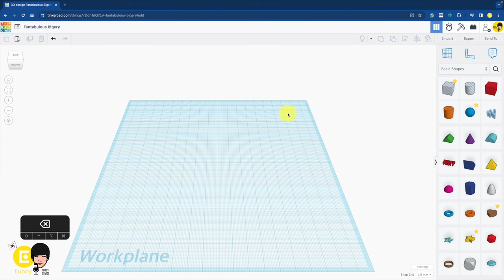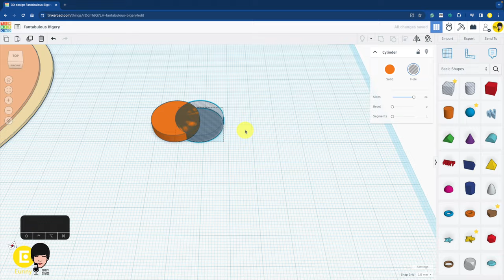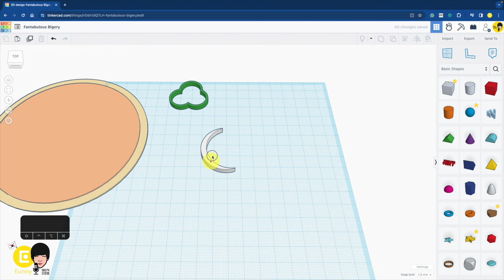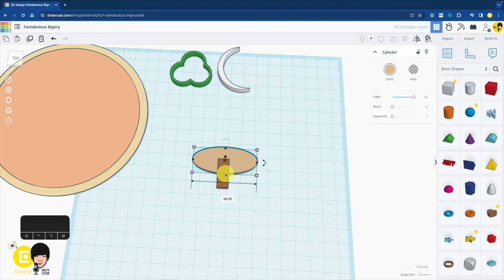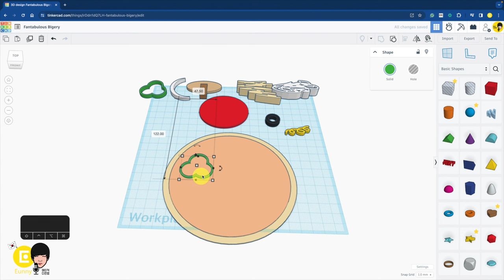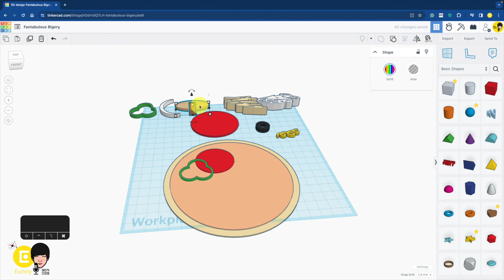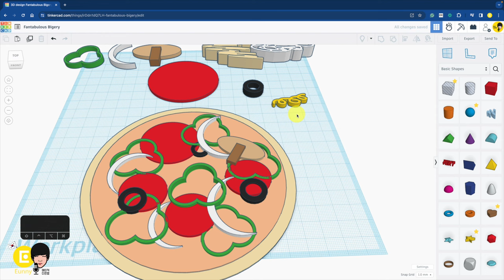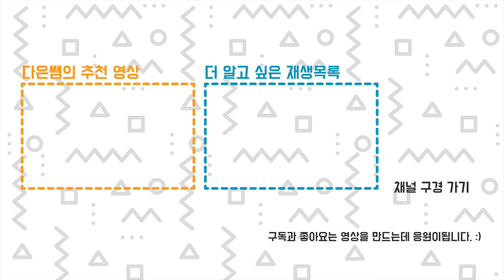예시1. 틴커푸드 피자 기초 - 틴커캐드 3D 모델링 디자인 기본 | Tinkercad 3D modeling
도형의 크기를 바꾸는 방법
00:00 피자 만들기 시작
00:09 피자 도우 만들기
01:09 다양한 토핑 만들기 (피망, 양파, 버섯, 올리브, 치즈, 햄)
04:38 피자 토핑으로 꾸미기 시작
06:35 자꾸 움직일 때 고정 하